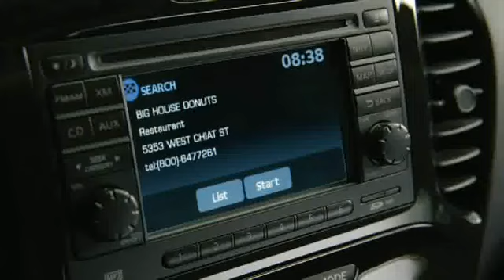NISSAN JUKE TV CM